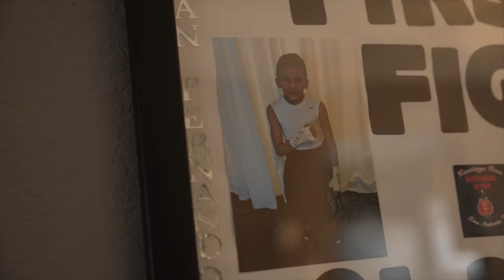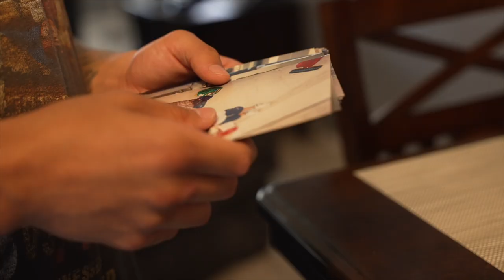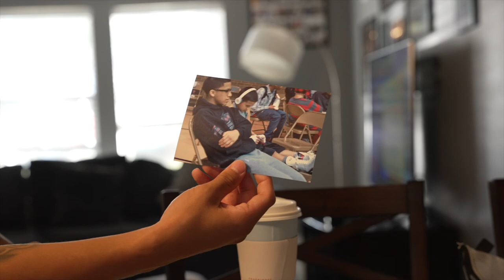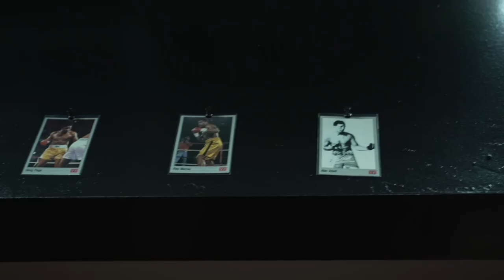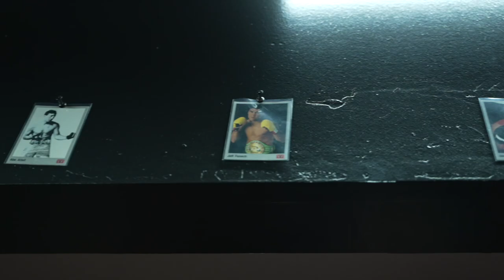"I've seen the fighters at 112lbs... I'm on a different level!" Jesse Rodriguez eyes undisputed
As he prepares to make his outing as co-main on CaneloGGG3 on September 17, we go deep in camp with WBC Super-Flyweight king Jesse Rodriguez out in his hometown of San Antonio to catch up with one of boxing's most exciting young rising stars.